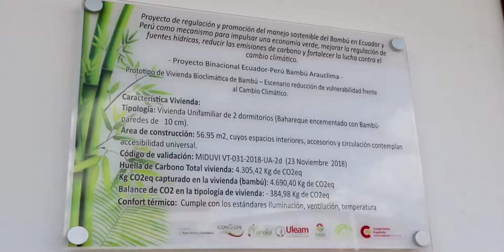Casa de guadua del arquitecto César Cabrera 🙏 Gabriel Gutierrez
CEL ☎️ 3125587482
METODOLOGIA DE TRABAJO
• TODA VISITA TECNICA AL LOTE SE COBRA
• TODO DISEÑO PARA OBRA CON GUADUA TIENE UN COSTO
• SI AL HACER LA VISITA Y AL HACER LOS DISEÑOS DE UNA OBRA Y ESTA OBRA
ES ADJUDICADA A FAVOR NUESTRO, EL VALOR QUE SE COBRO SE REINTEGRA AL CLIENTE
• TRABAJAMOS LA GUADUA BAJO DISEÑOS Y NORMAS NSR-10
• EXPERIENCIA DE 20 AÑOS EN AMBITOS DE TRABAJO CAMPESTRES
• TODA OBRA O PROYECTO DE GUADUA SE REALIZA BAJO CONTRATO FIRMADO

CASA DEL ARQUITECTO ANDRÉS C PROPUESTA SOCIAL EN ECUADOR